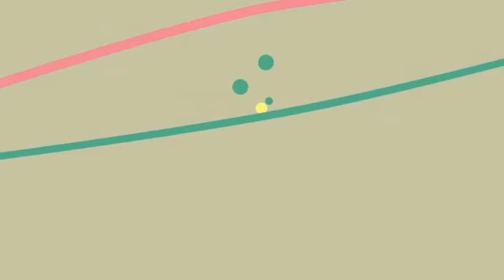Anniversary workout video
90 minute workout
Where: The Grand in Long Beach!!
Time: 9-11am
And get your Anniversary Workout ticket!  Space limited get your today!!!